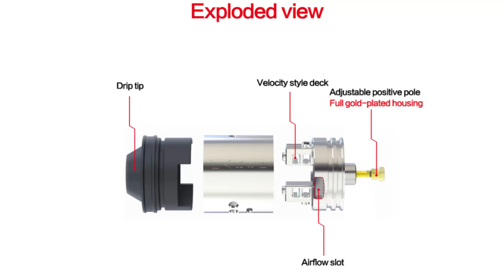Desire Garen 24 RDA - απόδοση και κατασκευή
Ο Desire Garen 24 RDA ειναι ενας ντριπερ που δεν περίμενα να ειχα τέτοιες επιδόσεις , περισσότερες πληροφορίες εδω

ΟΛΑ ΤΑ ΥΓΡΑ ΠΟΥ ΔΟΚΙΜΑΖΩ ΕΙΝΑΙ ΜΕ ΜΗΔΕΝΙΚΗ ΝΙΚΟΤΙΝΗ
TO BINTEO EINAI ΜΟΝΟ ΠΡΟΣΩΠΙΚΕΣ ΕΜΠΕΙΡΙΕΣ ΣΑΝ ΑΤΜΙΣΤΗΣ ΚΑΙ ΔΕΝ ΕΧΩ ΚΑΝΕΝΑ ΟΙΚΟΝΟΜΙΚΟ ΟΦΕΛΟΣ ΑΠΟ ΤΟ ΠΑΡΟΝ ΒΙΝΤΕΟ, ΚΑΤΑΘΕΤΩ ΤΙΣ ΕΜΠΕΙΡΙΕΣ ΜΟΥ ΚΑΙ ΜΟΝΟ.. ΔΕΝ ΕΙΝΑΙ ΔΙΑΦΗΜΙΣΗ
ΤΟ ΠΑΡΟΝ ΒΙΝΤΕΟ ΑΝΑΦΕΡΕΤΑΙ ΣΕ ΕΝΗΛΙΚΟΥΣ ΑΤΜΙΣΤΕΣ Ή ΚΑΠΝΙΣΤΕΣ